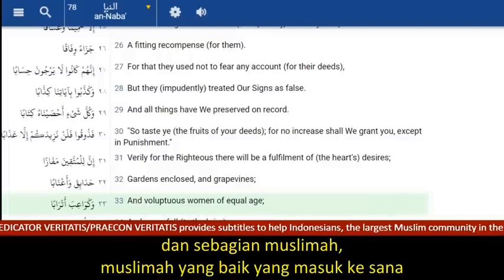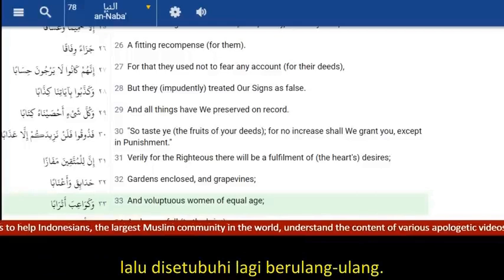Muslim Girl AVOIDS Talking About ISLAMIC HEAVEN | Sam Shamoun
This channel doesn't belong to Sam Shamoun.
Anyone can ask or debate Sam on Skype - benny_malik3 while Sam is live on the SHAMOUNIAN channel.

This channel provides Indonesian subtitles and closed captions in various languages to help non-English-speaking people understand the content of various apologetic videos, save them from Islam, and bring them to Jesus Christ.
Deus Vult!

We cannot rely on monetization and advertisements, so please support this translation work
USDT - Network: Tron (TRC20) - THBZoS6bxGF283m3q4aGmtoGUrE3ETb7Mi
Bitcoin - Network: Bitcoin - 15TDLfFa7DMR5dt5rYrgKByvLz72GZEURw
Ethereum - Network: Ethereum (ERC20) -  0xa80f0ca3d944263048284e557cb54bbc70060b5c